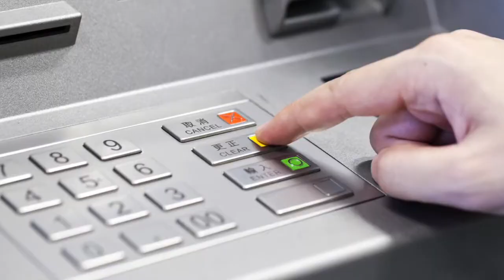Introducing EZ Dough ATMs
We help movie theaters, amusement parks, hotels and similar businesses increase revenue and reduce credit card fees through the strategic placement of ATMs inside your facilities!